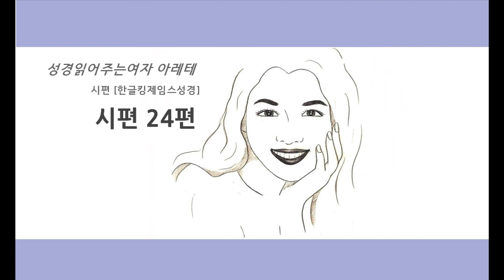[성경 듣기] 시편 24편 [성경 읽어주는 여자 - 아레테]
시편 24편 [한글킹제임스성경]
성경 읽어주는 여자 아레테
성경 듣기
말씀 읽기
성경 읽기